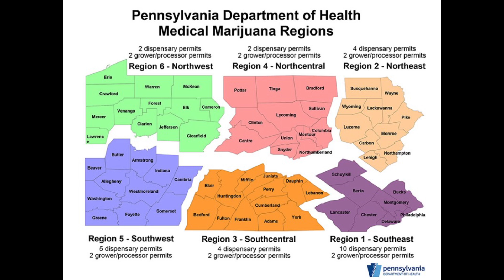Pennsylvania medical marijuana grower, dispensary permits offered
Pennsylvania Secretary of Health Karen Murphy announces Wednesday, Dec. 21, 2016, the availability of applications for medical marijuana growers/processors and dispensaries beginning Jan. 17, 2017, from health.pa.gov. (Kurt Bresswein | For lehighvalleylive.com)